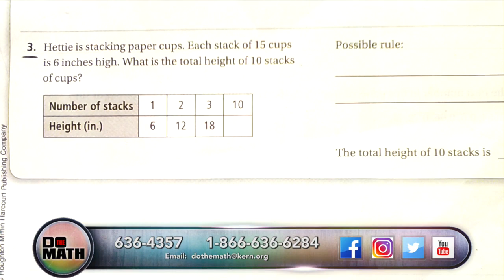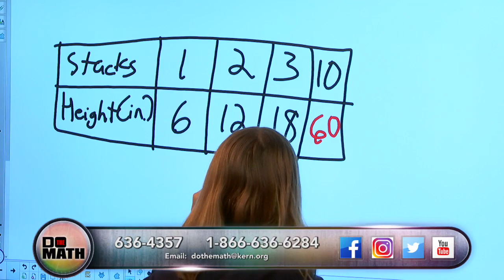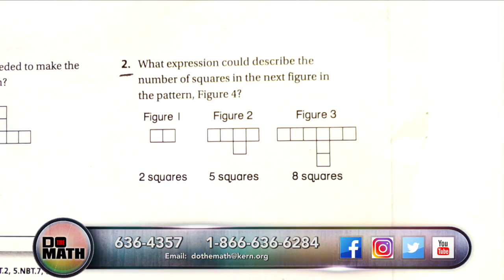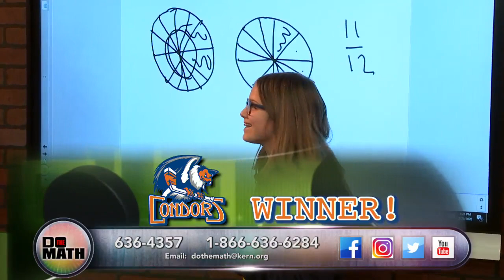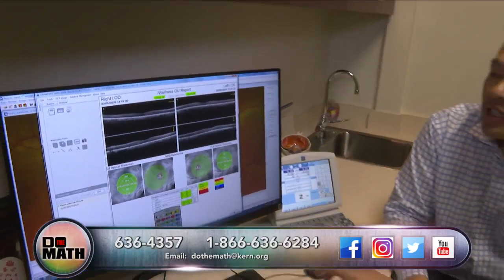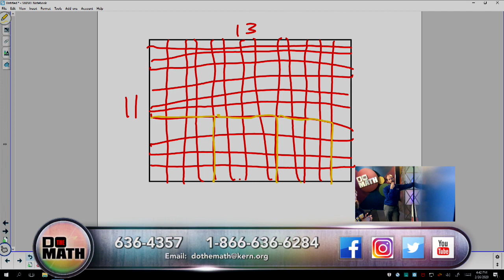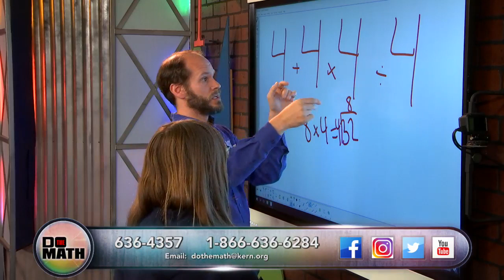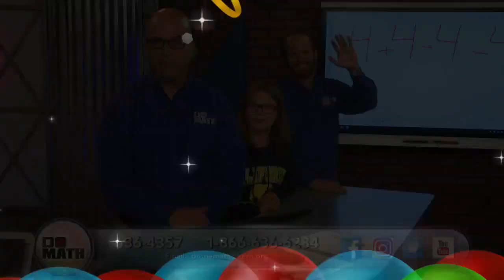DO THE MATH - LIVE!